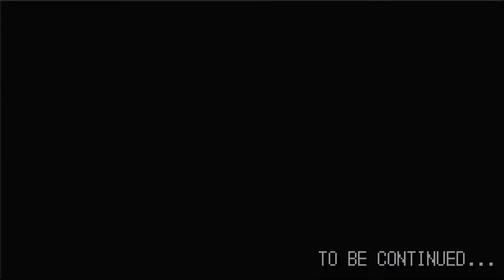Slim's GIANT Badunk Breaks My Wood |4| Sweet Home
Finally starting to get a hang of this game, but still not able to figure out where to go so I kinda dick around this episode...